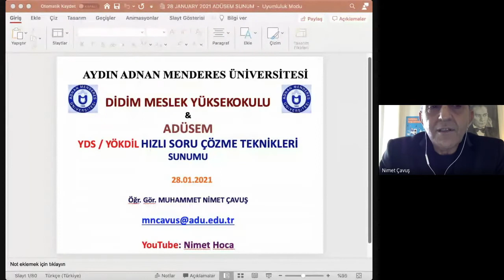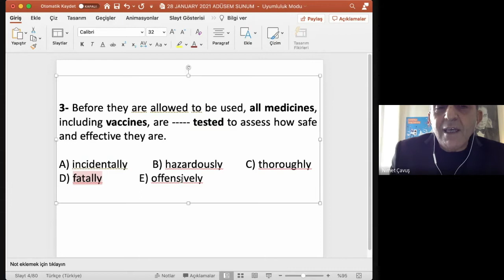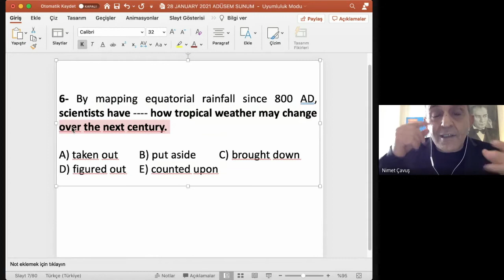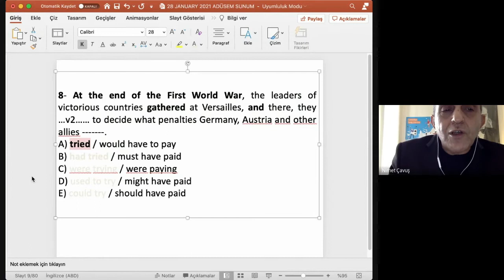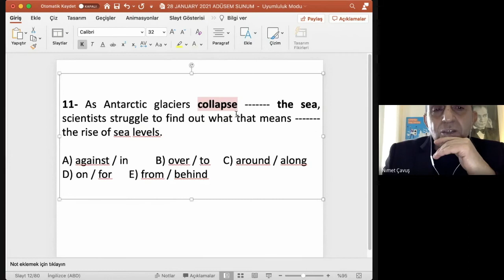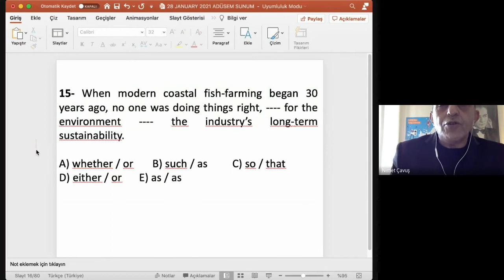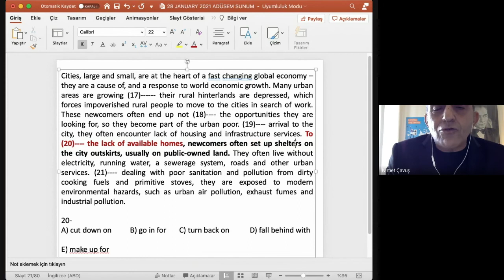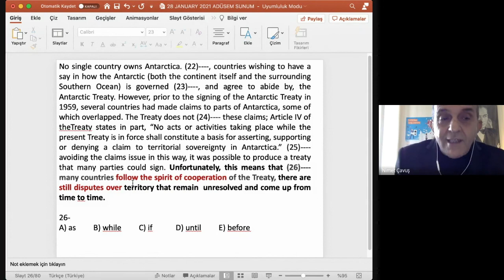YDS, YÖKDİL, YDT KOLAY SORU ÇÖZÜM TEKNİKLERİ 1. DERS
Sırasıyla bu 2 videoyu izledikten sonra, sizlere anlatacağım kolay soru çözüm teknikleriyle YDS &  YÖKDİL & YDT sınavlarında hem daha fazla doğru cevap sayısına ulaşacak hem de soruları çok daha kısa zaman içerisinde kolaylıkla cevaplayabileceksiniz.